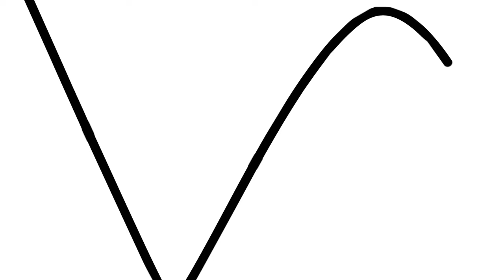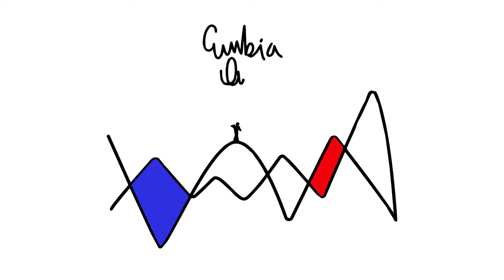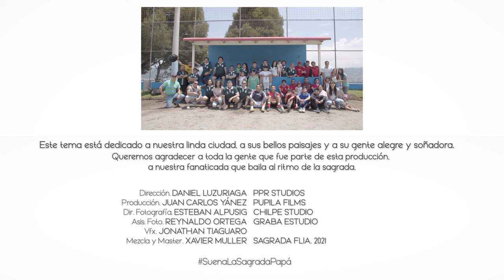Cumbia Quiteña - Sagrada Flia. 2021.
CUMBIA QUITEÑA.
Música y Letra. Daniel Luzuriaga.

Director - Daniel Luzuriaga.
Producción - Juan Carlos Yánez.
Director de Fotografía - Esteban Alpusig.
Asis. de Cámara - Reynaldo Ortega.
Dfx - Jonathan Tiaguaro.
Mezcla y Master: Xavier Muller.

AGRADECIMIENTOS  ESPECIALES:
Nina Luzuriaga.
Liga Barrial San Juan - Dr. Wilman García.

PPR STUDIOS.
PUPILA FILMS.
CHILPE STUDIO.
GRABA ESTUDIO.
Sagrada Flia. - 2021